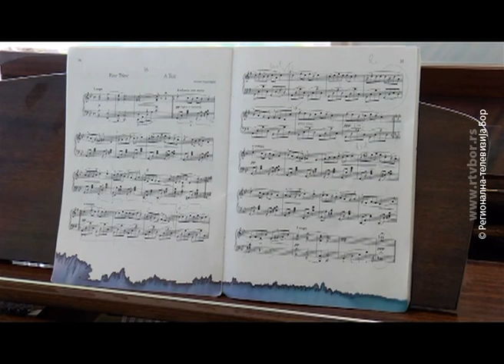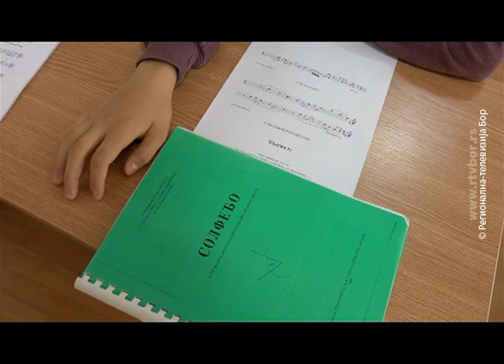Muzička škola "Miodrag Vasiljević" u Boru upisuje novu generaciju đaka, 21.maj 2019. (RTV Bor)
U Muzičkoj školi "Miodrag Vasiljević" u Boru, u toku je upis nove generacije đaka. Ove godine, osnovnu muzičku školu završava dvadeset učenika, a slobodnih mesta za novu školsku godinu je oko četrdeset. Na raspolaganju su odsek klarineta, flaute,harmonike, violine i klavira, a prijemni ispiti biće organizovani u više termina.